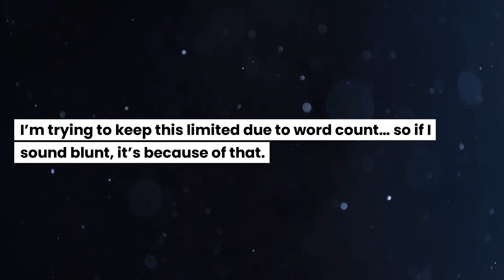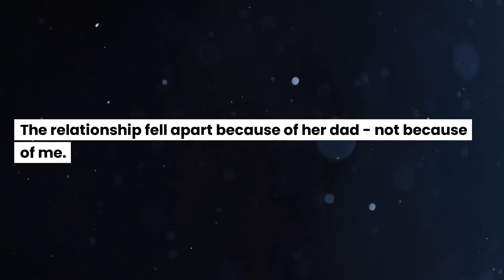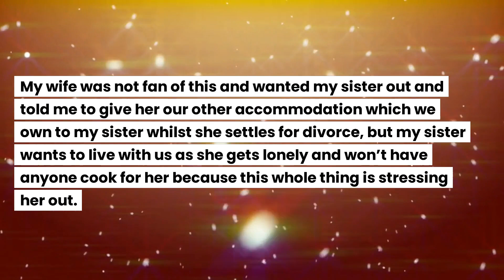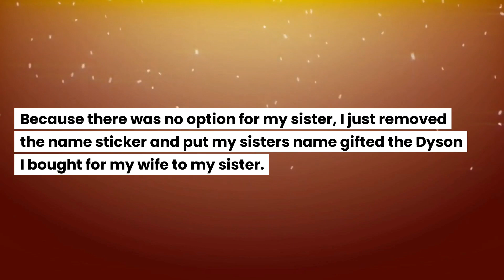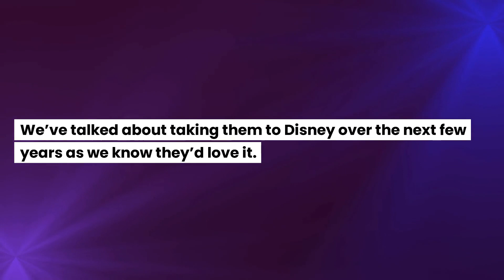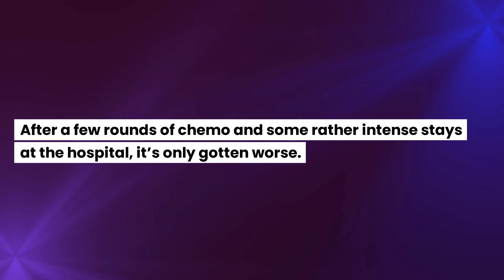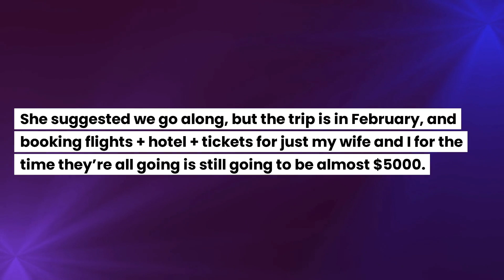Reddit Stories: AITA for asking my step daughter to?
Reddit stories:
AITA for asking my stepdaughter to not visit during the holidays?
AITA for giving my wife’s Christmas present to my sister?
AITA for saying no to my in laws taking our kids to Disney?

Categories:
In law's, Mother in law, My sister in law, Brother in law, Reddit stories,
marriage stories, Aita, Aita update, reddit Aita, reddit family, reddit relationships,
reddit stories, relationship advice, story time,
family stories, divorce story, real story, cheating, revenge, reddit husband,
reddit cheating stories, surviving infidelity